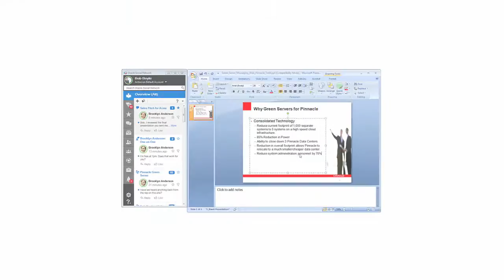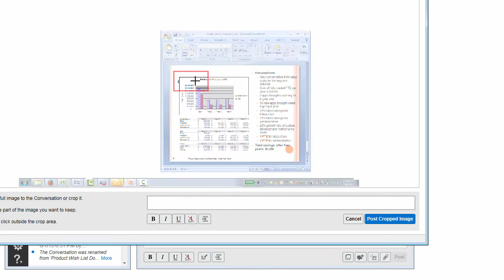Working with the Oracle Social Network Desktop Client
Learn how to use the Oracle Social Network Desktop Client to stay on top of conversations along with special features such as Grab Snapshot and Offline Briefcase.